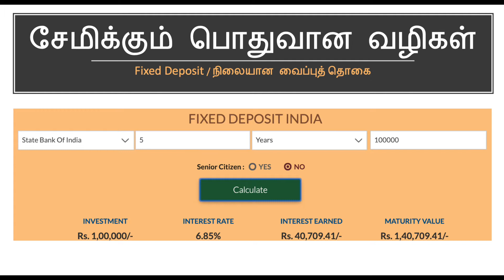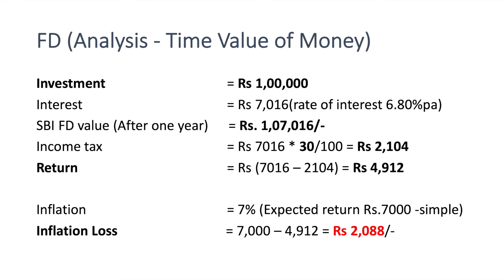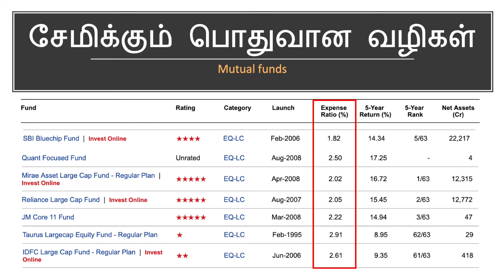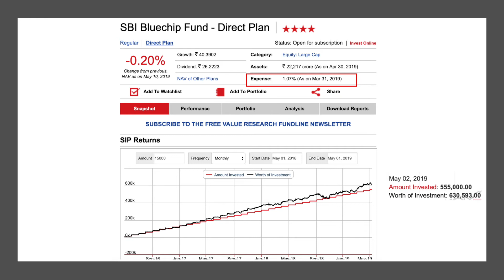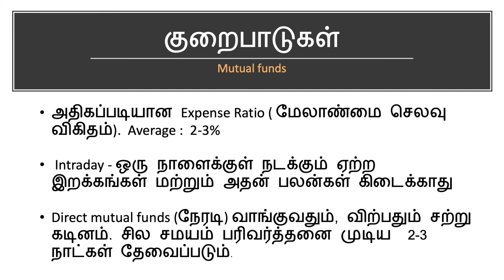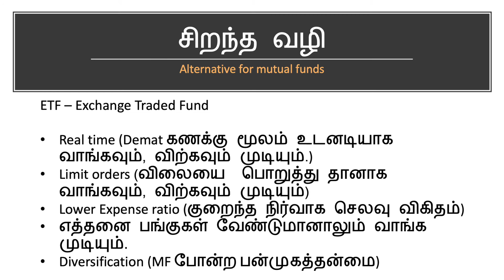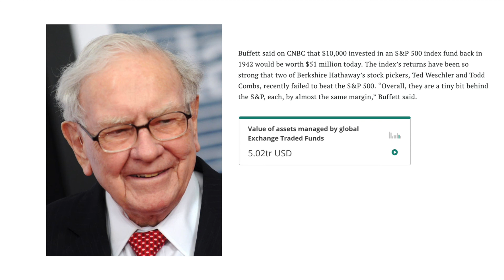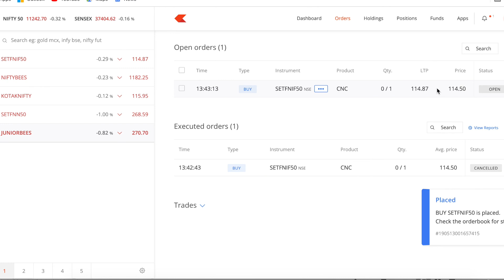How to avoid expense charges in mutual funds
முதலீடுகளில் உங்கள் சேமிப்பை இழக்காதீர் !
Don't waste your hard earned money